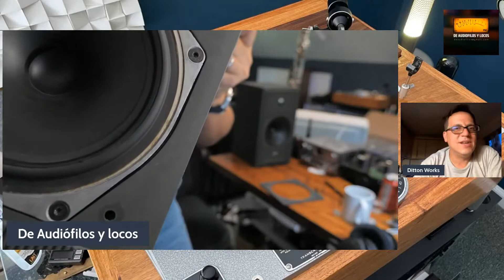Celestion 700 unboxing with Kevin Rōnin Fulcher of "Ditton Works"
I bought a pair of Celestion 700s for $300, albeit no stands and I didn't get a chance to inspect them, so now is the moment of truth. And I could have no better company than that of Kevin!

Amazon Music unlimited try for three months